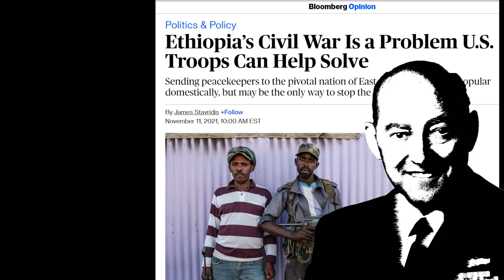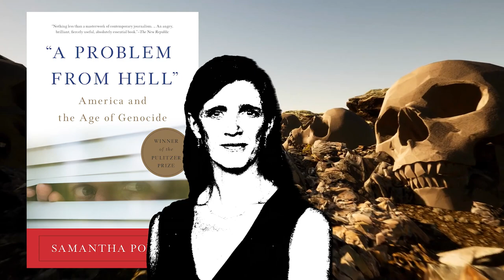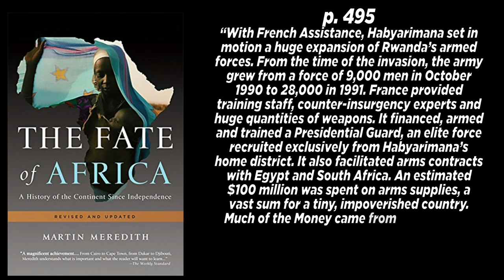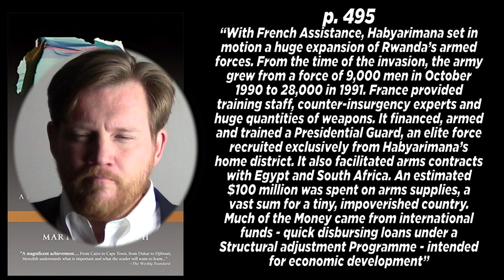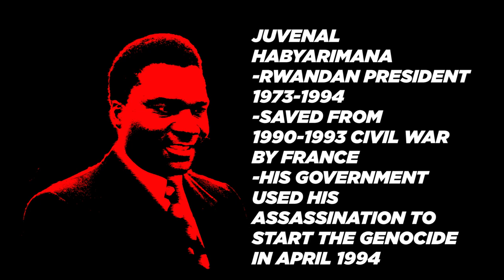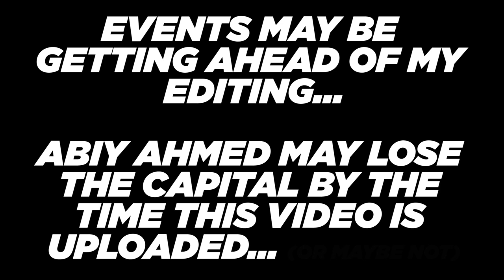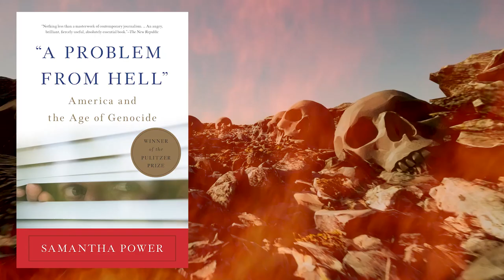Don't Turn Ethiopia Into Rwanda, Admiral Stavridis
Ethiopia is not Rwanda in 1994. But the US military could make Ethiopia's current conflict much more destructive.

Further Reading:

Samantha Power's "Problem From Hell" book (Not Recommended)
Martin Meredith's "Fate of Africa" book (Recommended)